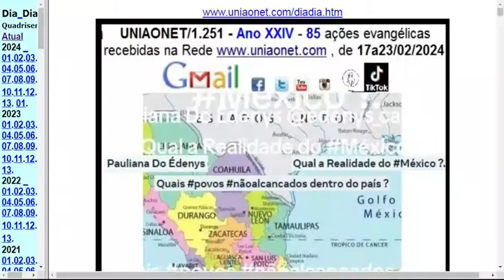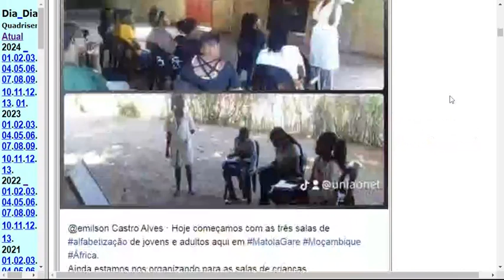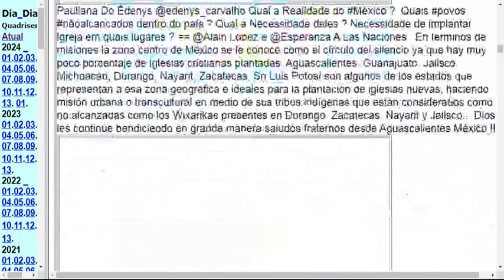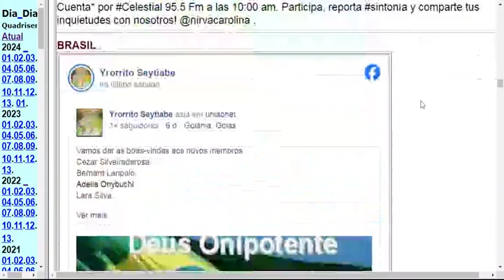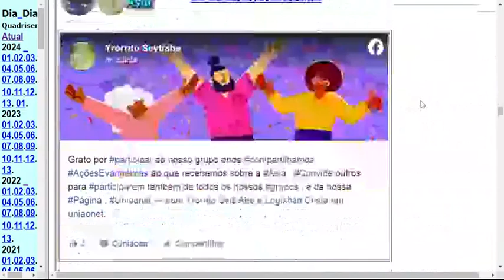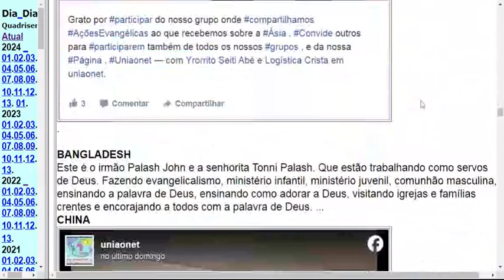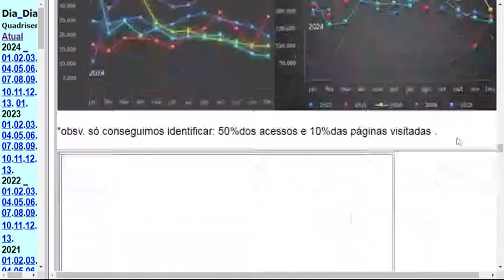uniaonet1251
uniaonet1251fev17a23 - 85 açõesevangélicas recebidas na Rede

MALAWI

Projeto AMAS · Aldeia de Magando - O nosso Projeto pela Graça de Deus tem levado o Evangelho de Jesus Cristo a Dezenas de aldeias em Moçambique e Malawi. As igrejas nas aldeias são de barro, coberta de capim. Anualmente com a chegada da chuvas, elas precisam ser reconstruídas porque o capim apodrece e as paredes de barro caem.
MOÇAMBIQUE

Você sabia que nossa pré-escola começou há 9 anos ! Antes da construção da escola, as aulas eram ministradas em um de nossos dormitórios. Muitas das crianças na foto foram as primeiras de suas famílias a ir à escola.

@emilson Castro Alves · Hoje começamos com as três salas de alfabetização de jovens e adultos aqui em MatolaGare Moçambique África. Ainda estamos nos organizando para as salas de crianças. Contamos com vossas orações e apoio nesta obra. Missao Esperança Moçambique .

GUATEMALA

Escogidos Para Ser Un Remanente · Célula | Petromaya | Célula Infantil | Puerto Barrios Izabal | Miércoles 17 de Enero 2024 Hechos 2:46 Y perseverando unánimes cada día en el templo, y partiendo el pan en las casas, comían juntos con alegría y sencillez de corazón, No_Permitas_Que_Muera_En_Ti_La_Vision RemanenteEscogidoPuertoBarrios.

MÉXICO

Pauliana Do Édenys @edenys_carvalho Qual a Realidade do México ?. Quais povos nãoalcancados dentro do país ? Qual a Necessidade deles ? Necessidade de implantar igreja em quais lugares ? == @Alain Lopez e @Esperanza A Las Naciones : En términos de misiones la zona centro de México se le conoce como el círculo del silencio ya que hay muy poco porcentaje de iglesias cristianas plantadas. Aguascalientes, Guanajuato, Jalisco, Michoacán, Durango, Nayarit, Zacatecas, Sn Luis Potosí son algunos de los estados que representan a esa zona geográfica e ideales para la plantación de iglesias nuevas; haciendo misión urbana o transcultural en medio de sus tribus indígenas que están considerados como no alcanzadas como los Wixarikas presentes en Durango, Zacatecas, Nayarit y Jalisco... Dios les continúe bendiciendo en grande manera saludos fraternos desde Aguascalientes México !!!